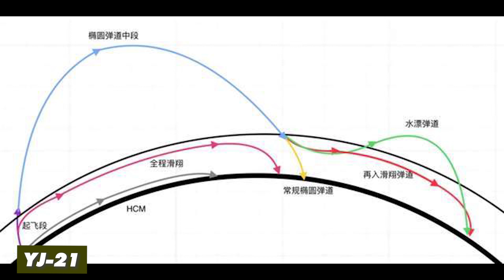"Mach 10" China "YJ-21" hypersonic anti-ship ballistic missile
According to reliable sources，YJ-21 flew all the way  at Mach 6 ，At the end of the attack it can reach a staggering 10 times the speed of sound
Such a speed is beyond the capability of the current anti-missile system